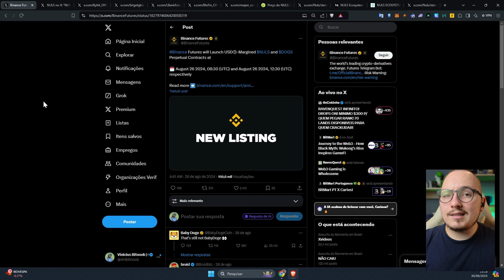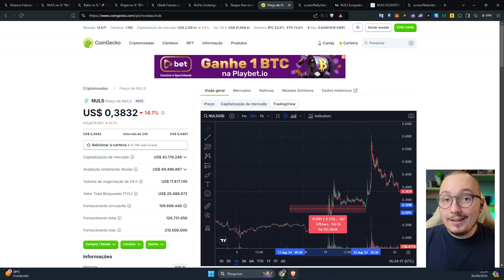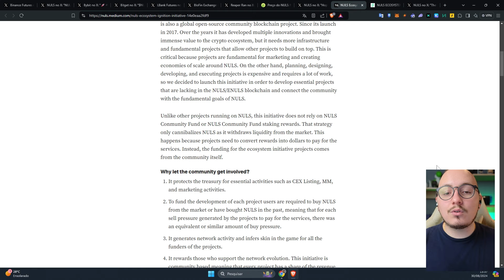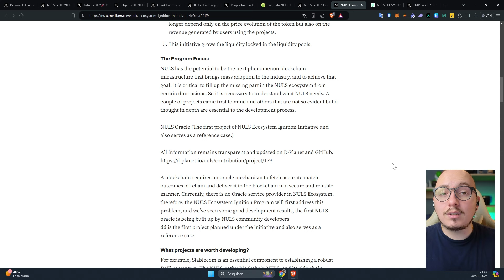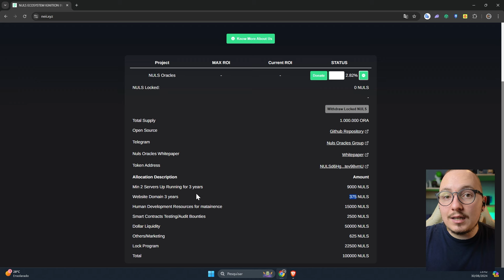🛑 - NULS EM FUTUROS? UP DE 100%? PROGAMA DE INCENTIVOS? E MUITO MAIS...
Links Uteis

00:00 - Introdução.
00:36 - NULS chegando em "futuros" entrada de liquidez.
02:22 - Stake de NULS e ganhe BTC.
03:05 - NULS IGNITION, novos projetos na rede. .